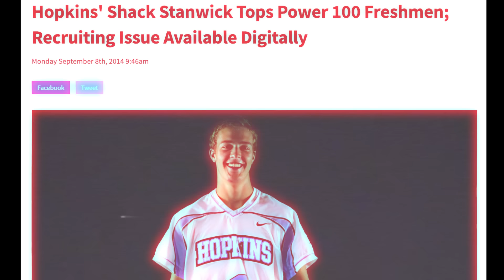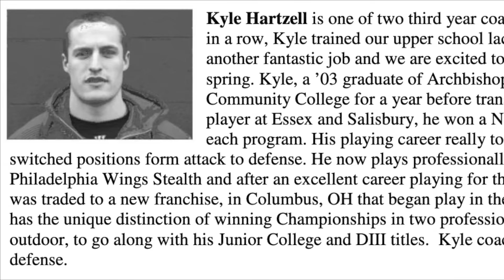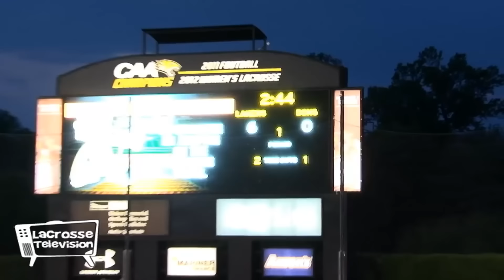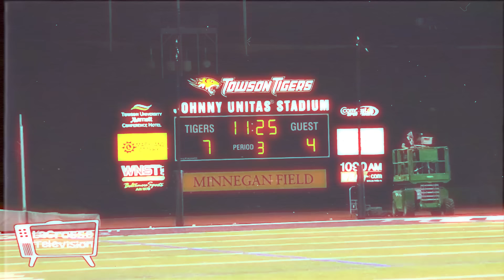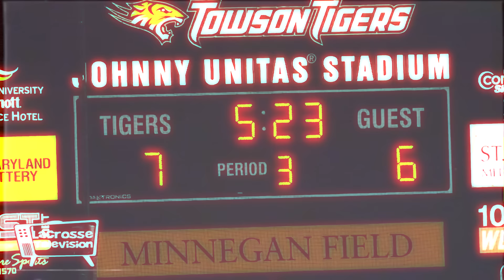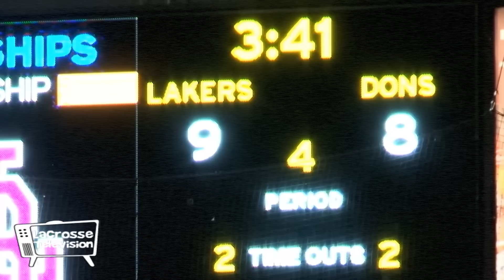The Greatest High School Lacrosse Game Ever! | Lacrosse Classics Ep. 2 | Lacrosse Documentary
Hey guys it's Jake with Lax Weekly and today I decided to highlight the greatest (in my opinion) high school lacrosse game ever. In 2013, the MIAA 'A' conference championship took place between the Boys' Latin School of Maryland and Loyola Blakefield. This legendary matchup included lacrosse's biggest stars like Ryan Conrad, Colin Heacock, the Stanwicks and so many more. I hope you enjoy this lacrosse documentary!

Image/Video Credits:
Inside Lacrosse
ilacrosse
VSN TV
Brett Roberts
Baltimore Sun